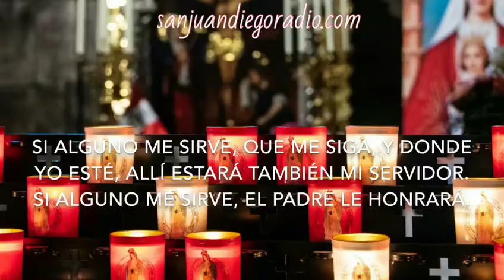Evangelio de hoy Agosto10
San Juan Diego Radio, Margarita Foundation,